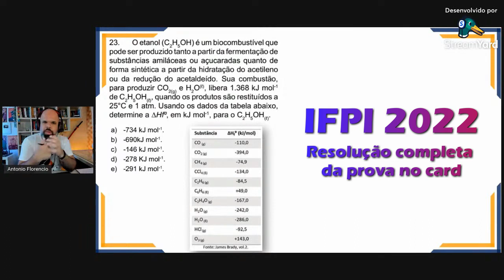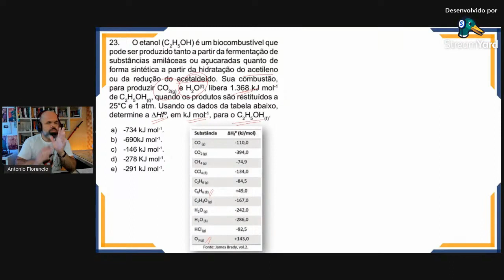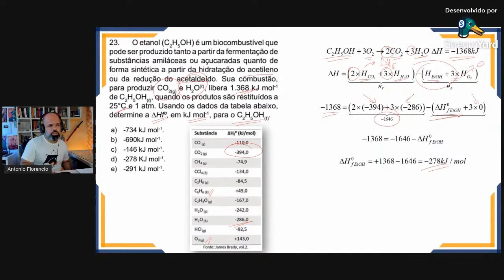Entalpia de Combustão e Formação ... você consegue resolver? (IFPI 2022, questão 23)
Nesse vídeo vamos resolver a questão 23 do concurso para professor de química do IFPI 2022 ... vamos falar sobre entalpia, entalpia de combustão, entalpia de formação, etc